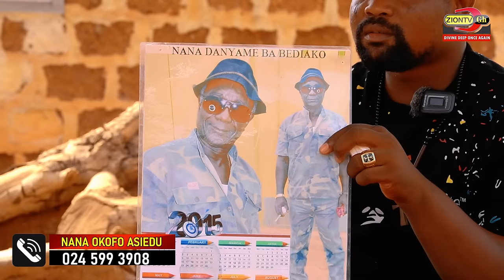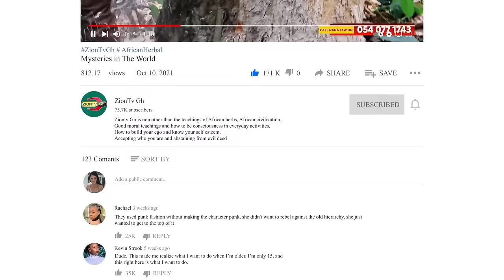Whoa! 🔥 Scary Encounter: Okofo Asiedu's Encounter with Shape-Shifting Deer and Mystical Battles! 😱🦌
Unveiling the Extraordinary: Okofo Asiedu's Encounter with Shape-Shifting Deer and Mystical Battles!" 🦌✨🔥

This captivating video takes you on a thrilling journey into the realm of Okofo Asiedu, a powerful priest. Watch as 3 deer transform into humans, seeking protection from his asuo gods. But that's just the beginning! Prepare to be amazed as Okofo faces countless mystical attacks in his quest for power. Join us as we delve into the extraordinary world of ancient rituals, shape-shifting creatures, and epic battles of the spiritual realm. Don't miss out on this mind-blowing adventure! 🎥✨🌟

Access Bank Ghana Account
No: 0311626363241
Account Name:
Abdullah Sambo